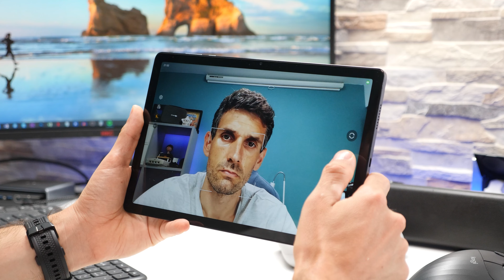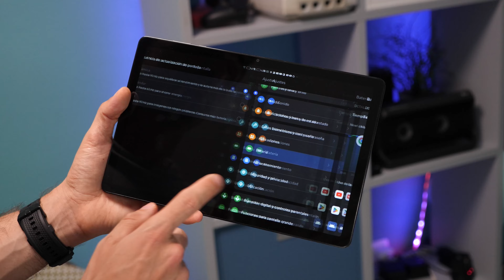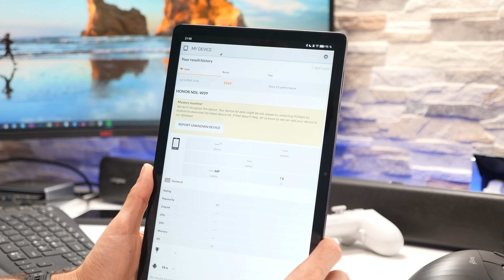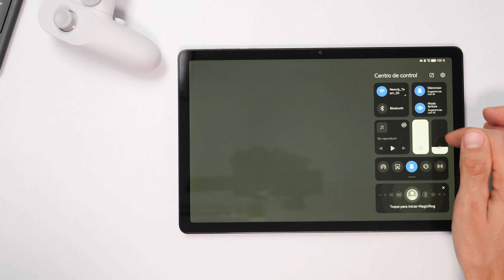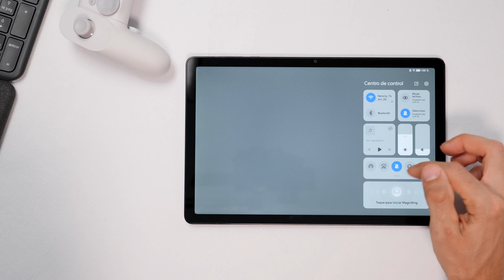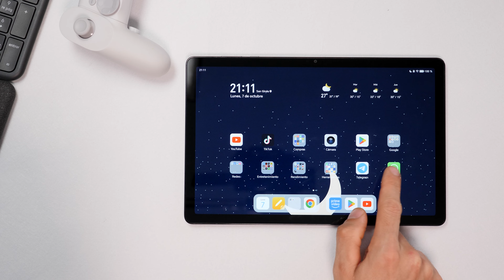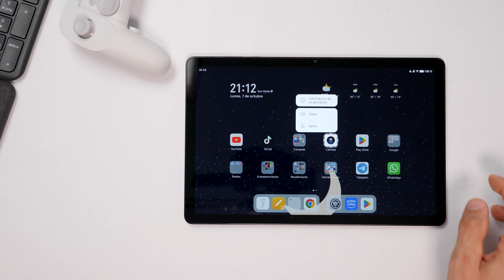La TABLET de 129€ que HARÁ TEMBLAR al RESTO | Honor PAD X8a review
Hoy traigo al canal una tableta android muy barata con pantalla a 90hz y más de 8000mAh, es la Honor Pad X8a y ha venido a conquistar la gama de entrada.